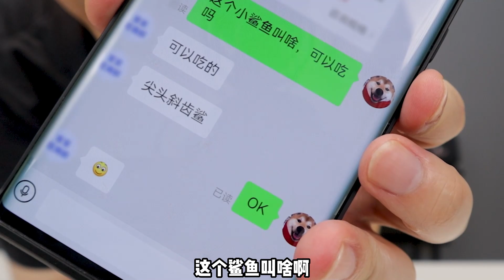网上花72元买了两斤“尖头斜齿鲨”裹上淀粉，整条油炸，奈斯！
我是韩小浪，有吃必应韩小浪！ 跟随你们的浪哥哥，踏上幽默、搞笑之旅吧！